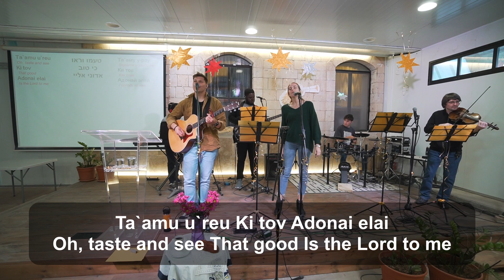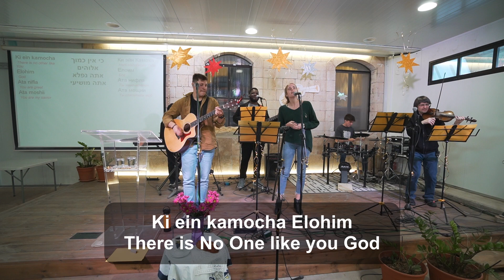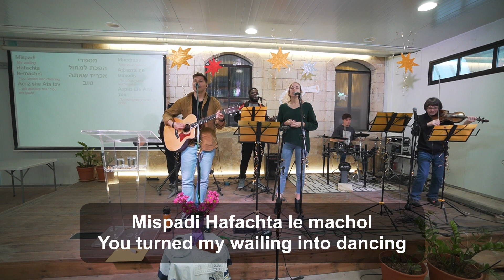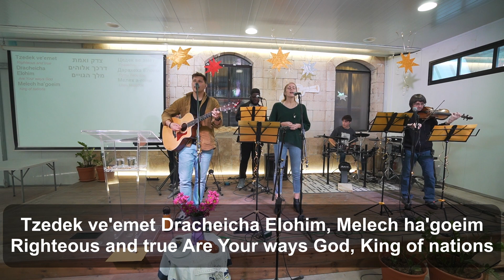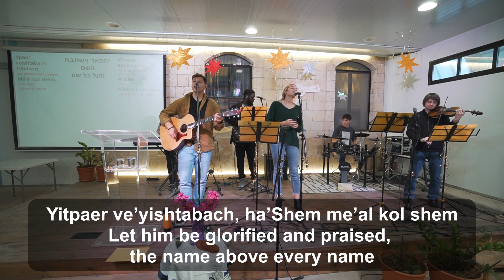Simeon: An example for us in the last days - December 30, 2023